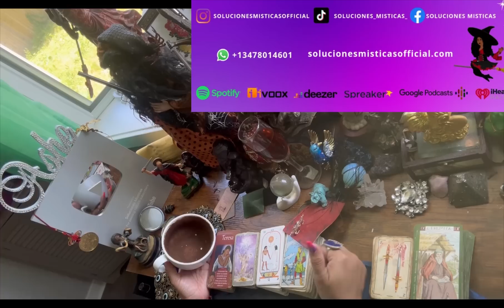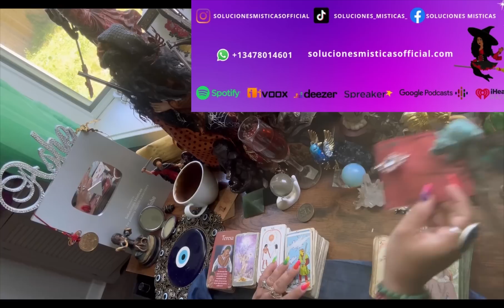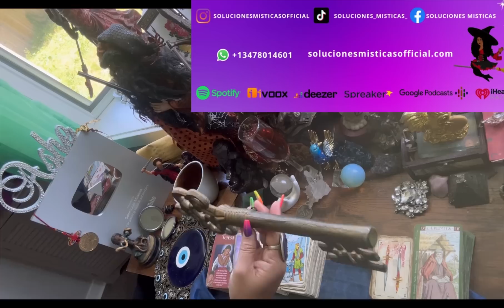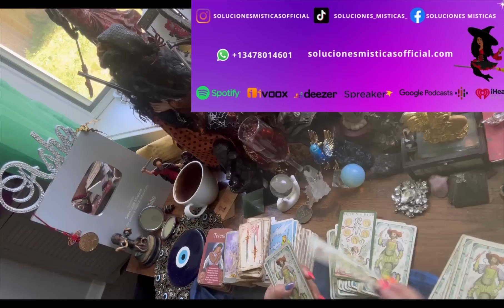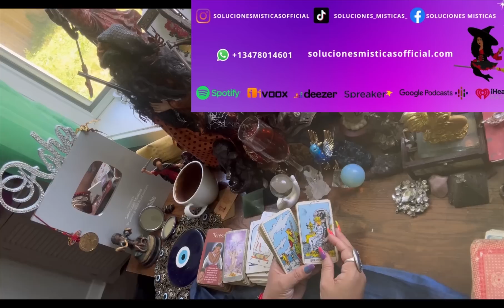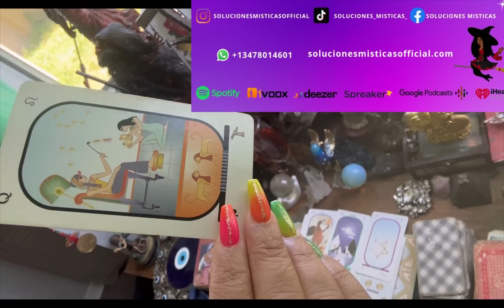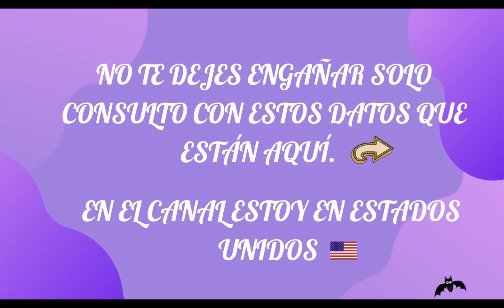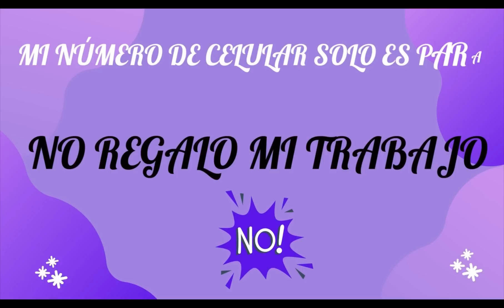Libra♎️mientras tu encuentras tu paz ☮️ los otros sufren! Lectura del café ☕️+ 🔮+ 🗝️28 may-4 jun